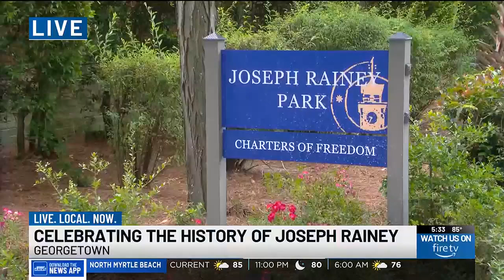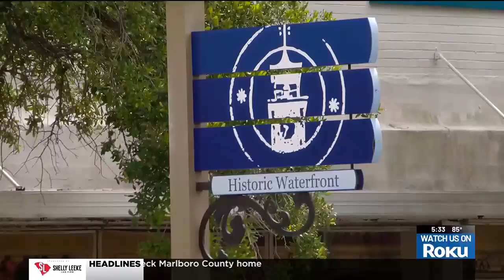Georgetown community celebrating history of Joseph Rainey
Park visitors got a history lesson about the importance of Joseph Rainey and his connection to Georgetown.